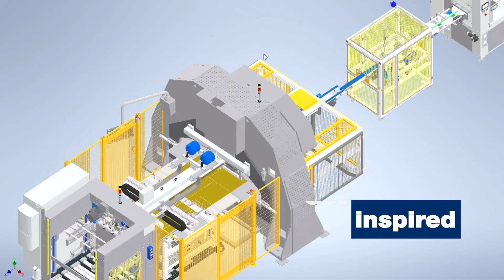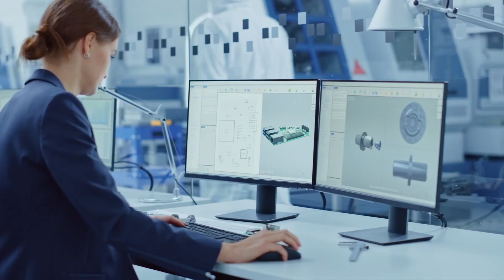Be part of the Applied revolution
Produzione: Hotminds
Coordinamento Progetto: Fabio Puppato